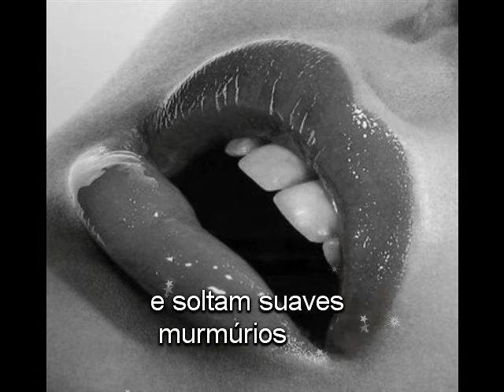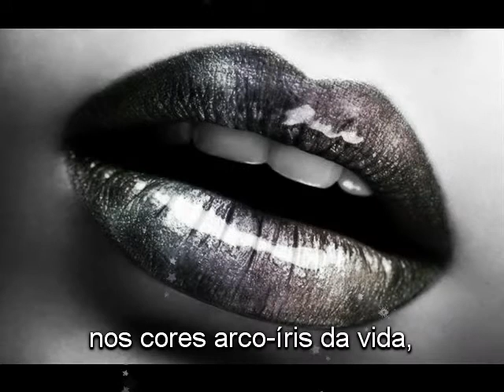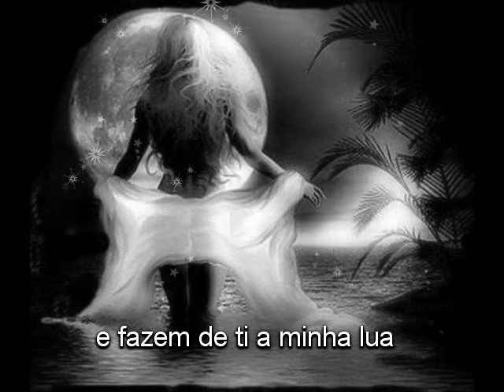"Beijo ao vento" Tanto Cara Guido Renzi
Quando nos teus lábios
toco  dança do teu sorriso
os nomes ficam sem tempo
os ruídos  e as tempestades adormecem,
as nuvens ficam rosa
e soltam suaves murmúrios
com uma brisa silvestre.
um peito redondo de emoções
bate voo em asas leves
e desce graciosamente aos roseirais,
eu corsário me entrego ao mar
e é primavera em tanto inverno
a espargir perfumes de pétalas rosadas.
se faz uma fatia de sol
que toca apetecida e suavemente
nos cores arco-íris da vida,
os meus olhos buscam os teus
e fazem de ti a minha lua
e o calor eterno da chama.
invento o meu cais
de docas mansas e ternura
onde amar nunca é demais,
na borda da minha boca
nascem duas palavras novas
no beijo ao vento, Amor e Loucura!

( © António Carlos Santos )
inédito 04/04/2014